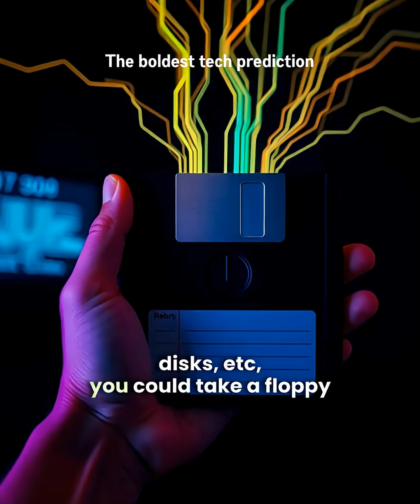Singularity is the moment everything changes.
A future where you won’t ‘learn’ anything — you’ll just install it in your brain.

Sounds like sci-fi? Maybe not for long.